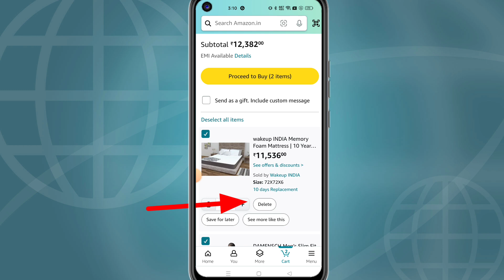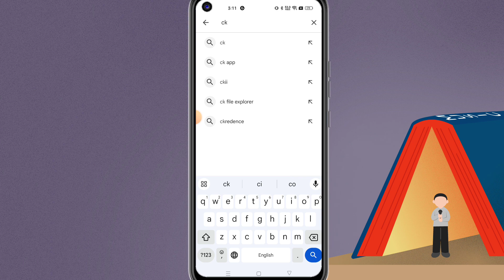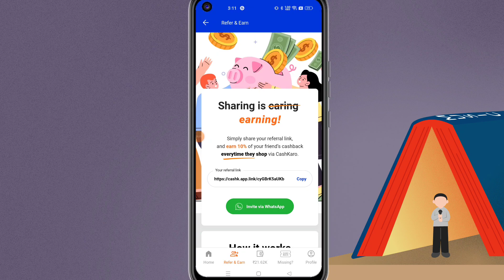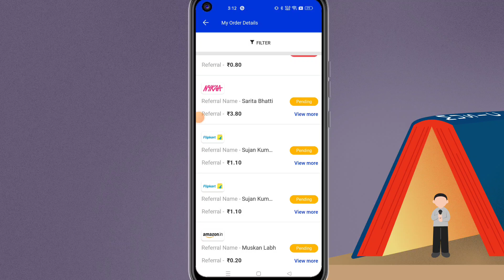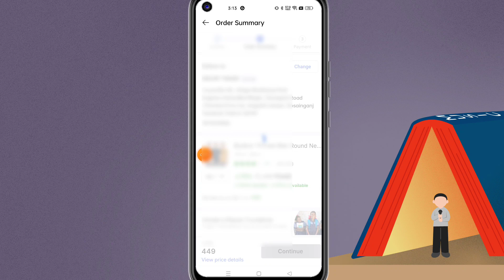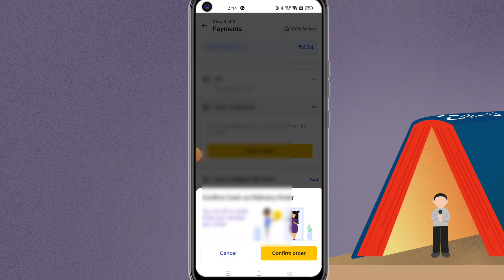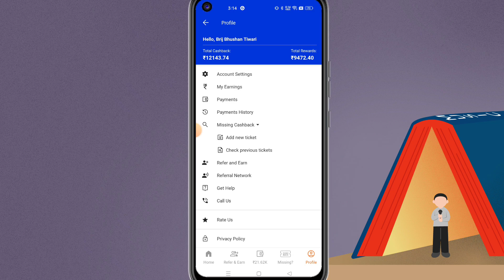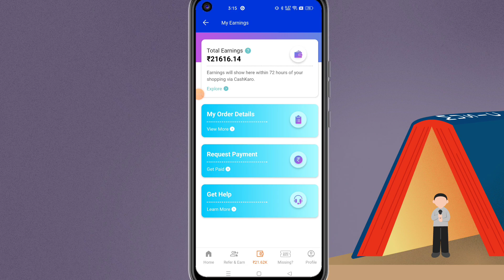Cash On Delivery par Reward kaise kamaye 2024 | CashKaro App Se Paise Kaise Kamaye | Step-by-Step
About Video
Learn how to earn rewards through Cash On Delivery in 2024 in this informative YouTube video. Discover the strategies and tips to maximize your earnings through this payment method.

CashKaro App Se Paise Kaise Kamaye | Step-by-Step

🔹️GRENARO J11 Wireless Mic with Charging Case@1599
🔹️Wireless Microphone & Receiver @999
🔹️Gorilla Tripod/Mini Tripod for Mobile Phone @249
🔹️50W RGB LED Brick Light Multi Color @249
🔹️Tabletop Stand Phone Holder, Metal Long Lazy Arm@499
🔹️ Flexible Mobile Tabletop Stand, Metal Built -for Video@199
🔹️Desktop Mobile Stand/Phone Mount@99
🔹️Boya with 20ft Audio Cable @699

Best Earning App I| CashKaro App Se Paise Kaise
Kamaye II How To Earn Money From Cash Karo App

Step-by-Step Earning Guide 2023

How to Use Cashkaro App (2023) |. Earn more
CashBack Use Cash Karo Easily Dev Talks